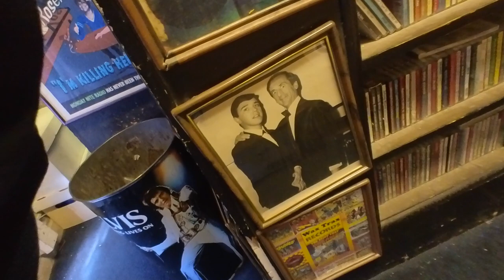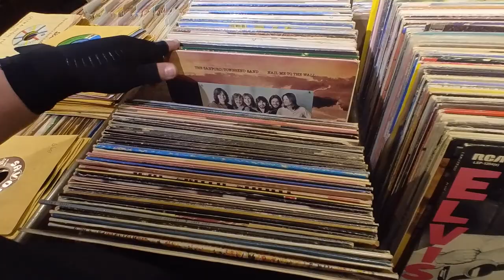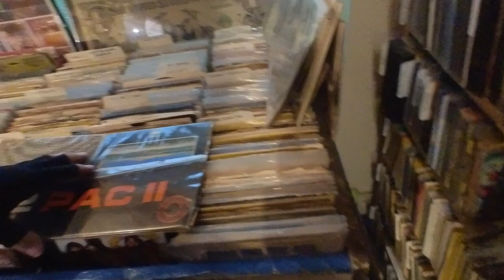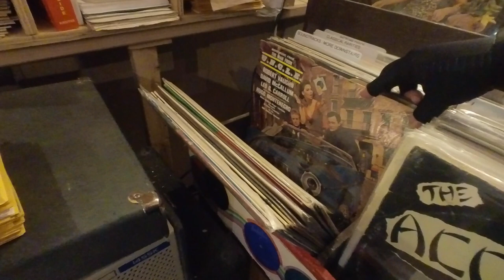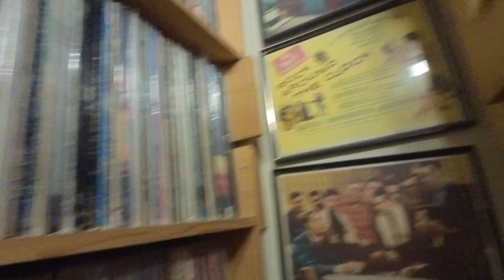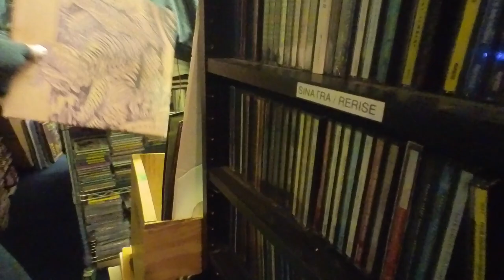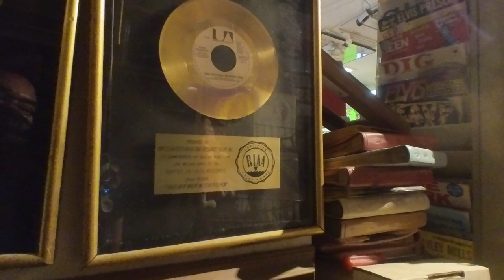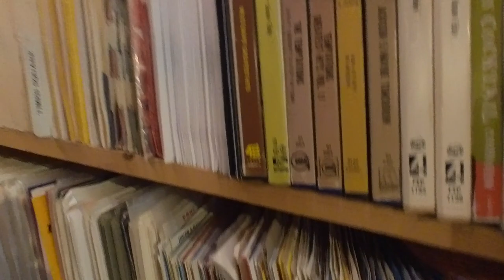En VINYL Hifi - Recorrido Wax Trax Records Inc La Mejor Tienda de Discos en las Vegas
Wax Trax Records Inc Dirección: 2909 S Decatur Blvd, Las Vegas, NV 89102, Estados Unidos